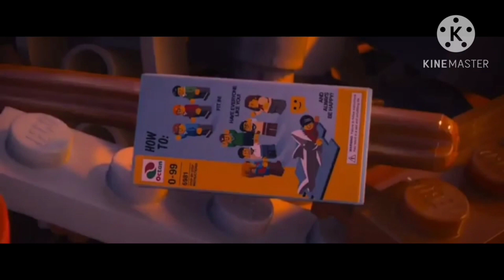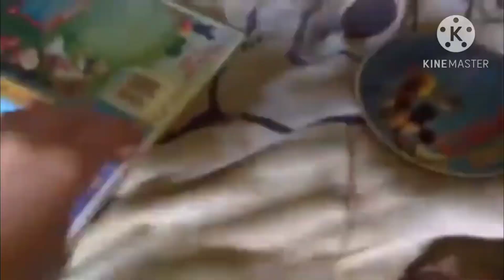Lego Movie 2014 Emmet's Falling Remember 2 Part 54 Aahhhhhhhhh & Sssssshhhhhh Cbeebies Children